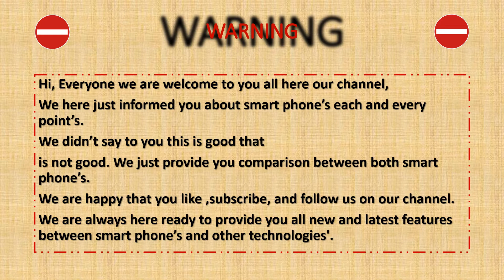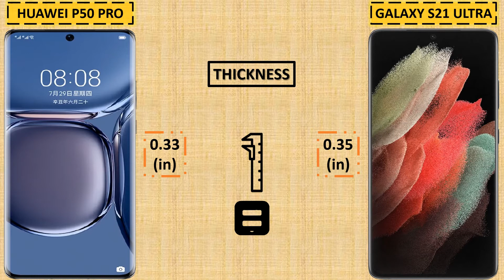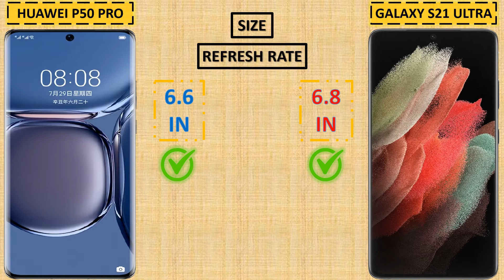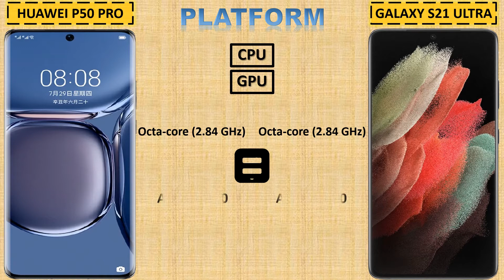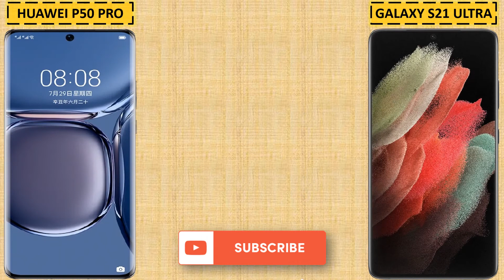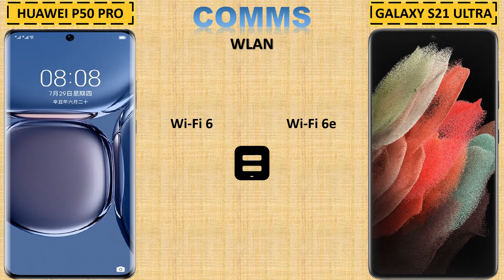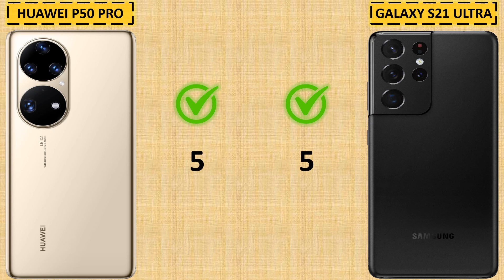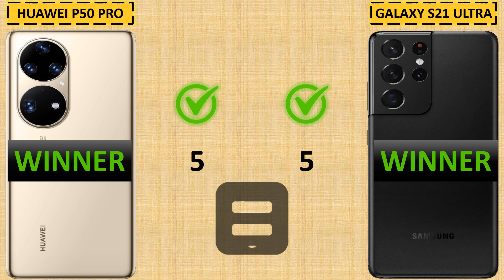HUAWEI P50 PRO VS SAMSUNG GALAXY S21 ULTRA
SuperiorNewTechnology